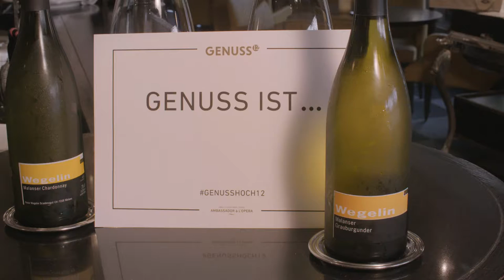Peter Wegelin am GenussHoch12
Peter Wegelin ist als Gastwinzer am GenussHoch12 zu Besuch im Small Luxury Hotel Ambassador Zürich.

Peter Wegelin is a winemaker at GenussHoch12 visiting the Small Luxury Hotel Ambassador Zurich.